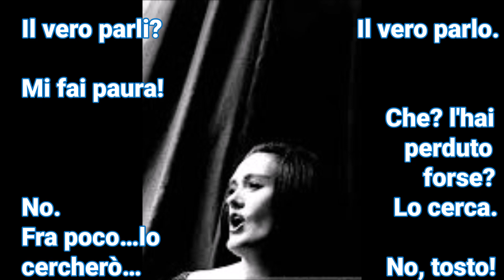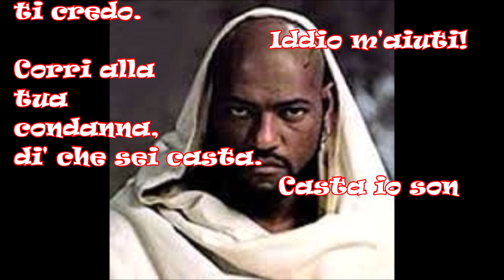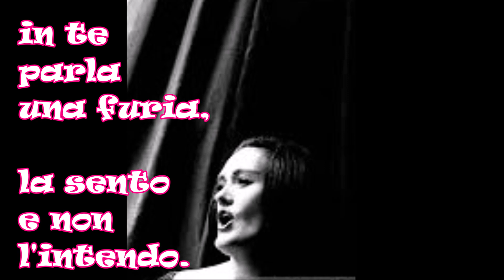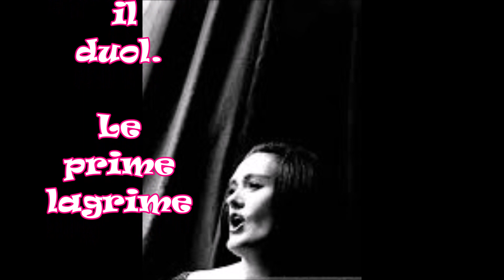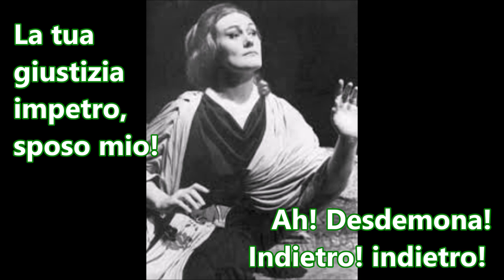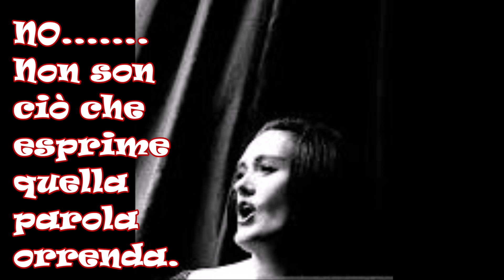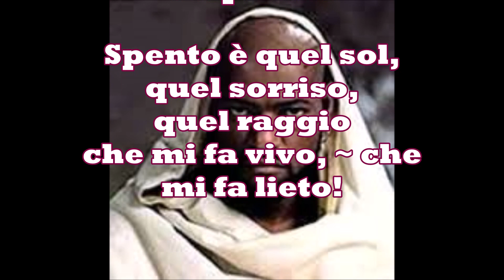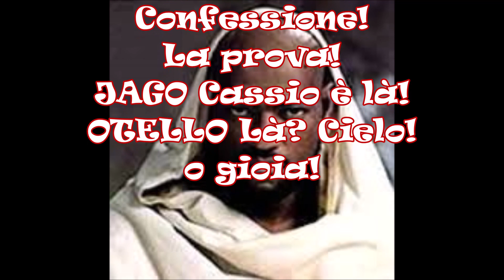Dio ti giocondi o sposo da OTELLO con Joan Sutherland Angelo Marenzi 1981 Sidney